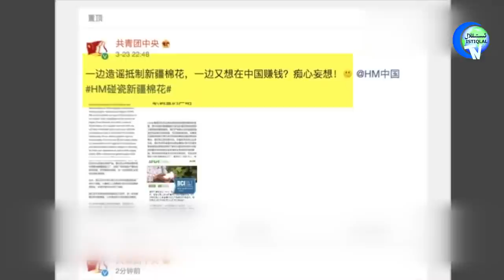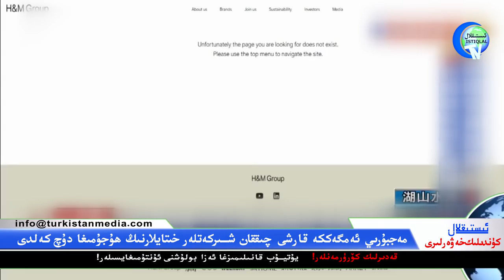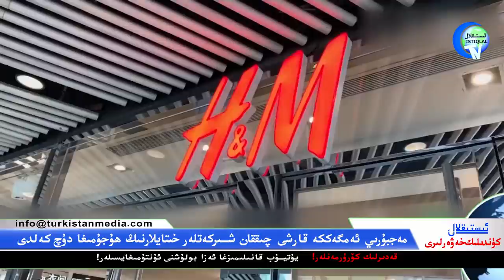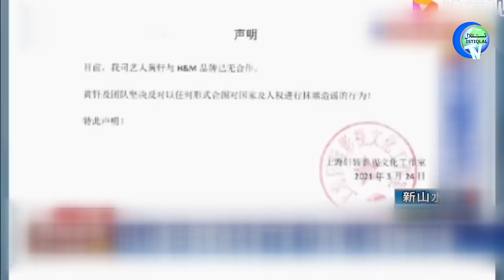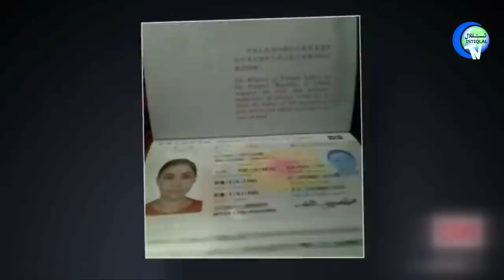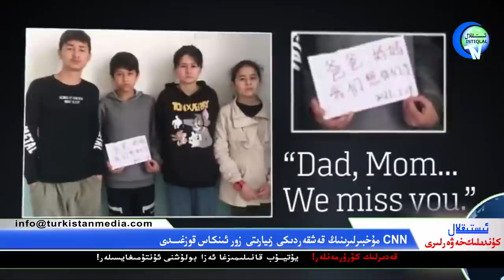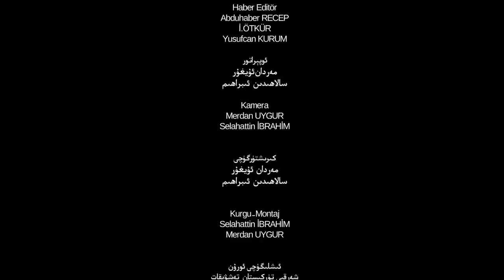ئىستىقلال كۈندىلىك خەۋەرلىرى 2021-03-27، خىتايلار يەنە كومپارتىيە بىلەن بىر سەپتە تۇردى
Istiqlal Kundilik Xewerliri 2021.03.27 / Xitaylar Yene Kompartiye Bilen Bir Septe Turdi